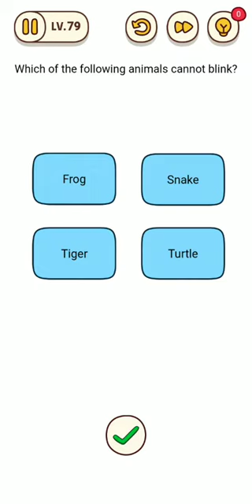Brain find level 77 78 79 80 81 walkthrough solution gameplay answer